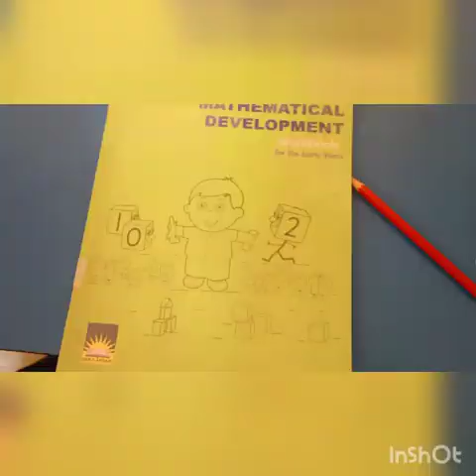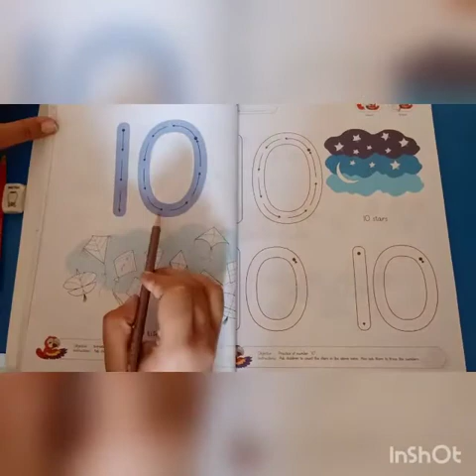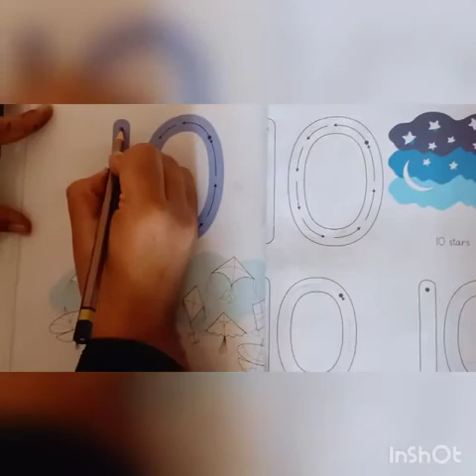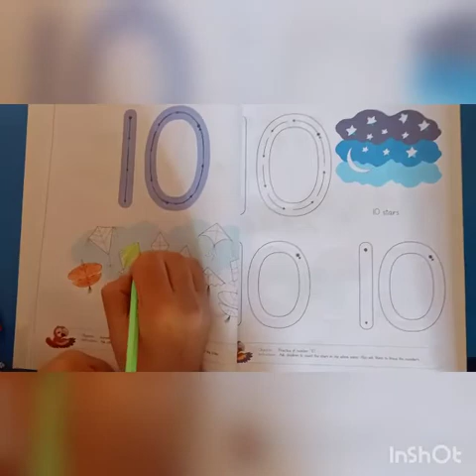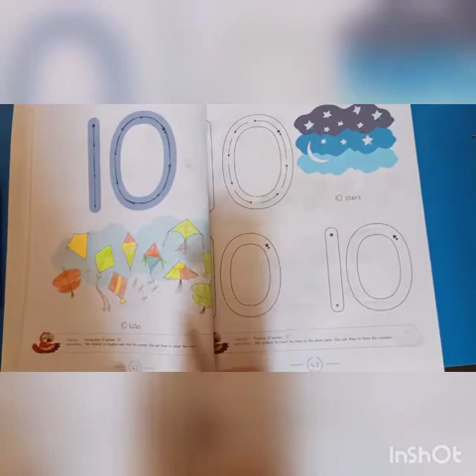GRADE: PLAY GROUP (SUBJECT: MATHS) (LECTURE: 3) (SCARLET SERIES) 02/12/20